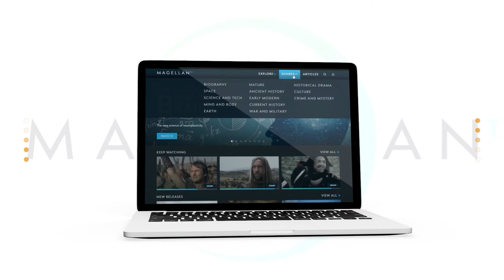Hideki Tojo: Bringing Japan Into the War - Pacific War #18 DOCUMENTARY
Kings and Generals' historical animated documentary series covering the Pacific War week by week continues with a special video in the series. This time we will talk about Hideki Tojo, Japanese politician and military man, whose actions were instrumental in bringing Japan into the Pacific War.

The video was made by Galang Pinandita, while the script was researched and written by Craig Watson Narrated by Officially Devin